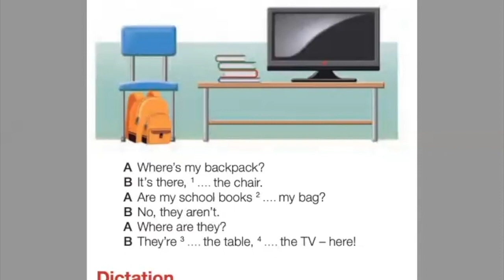grade4 primaryschool havehas_got tobe dictationforbeginners englishlistening conversation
Look at the picture and complete the conversation. Then listen and check. Write a dictation. Have got/has got, to be @MrsYeva